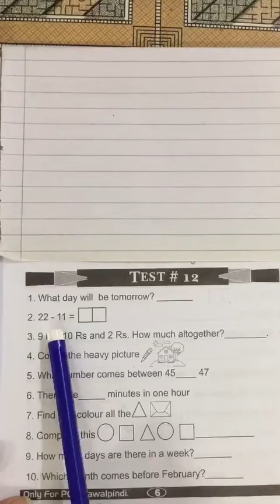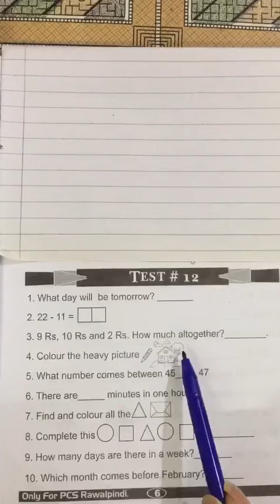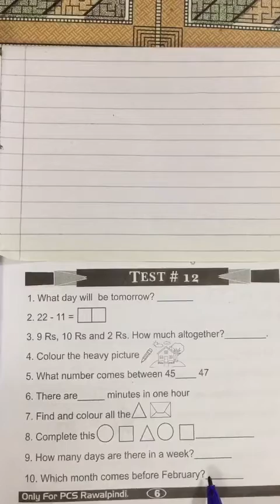Class 1 M. Maths test 12